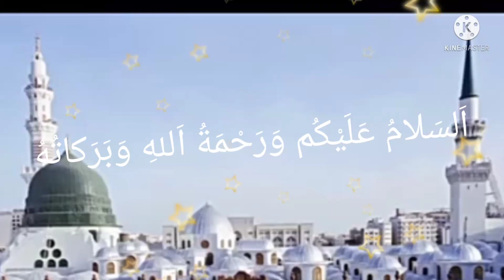likh rahi hun Naate Sarvar beautiful sound🌹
likh rahi hun Naate Sarvar sabz Gumbad Dekh Kar Kehf tare Hai Kalam per sabz Gumbad Dekh Kar beautiful Naat Naat saliha naat khowa